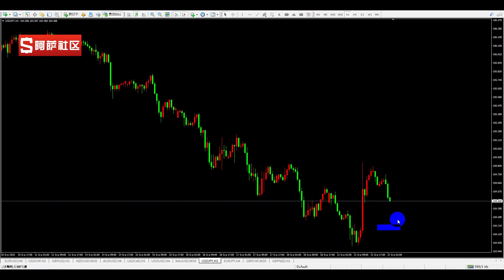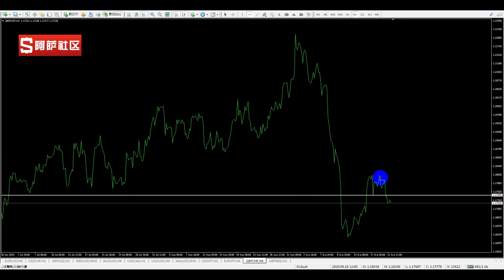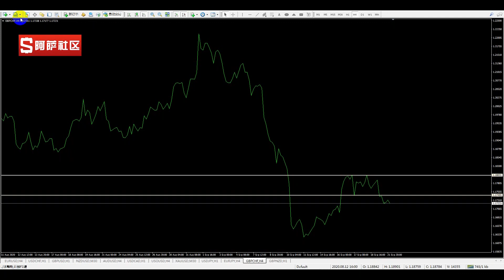【传统外汇】20200922外汇交易分析